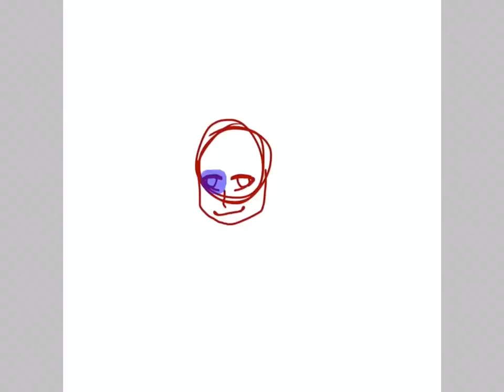"Cut my hair"(speed paint)(new oc look)(new ending clip)